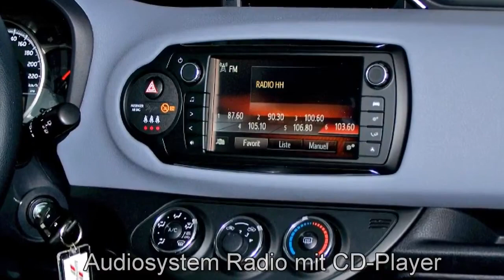Toyota Yaris rot Autohaus S+K